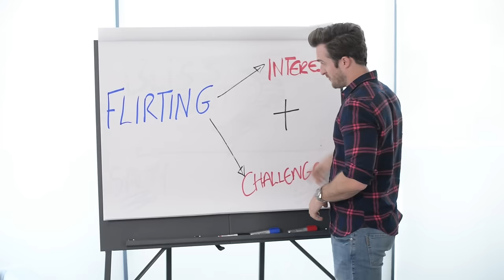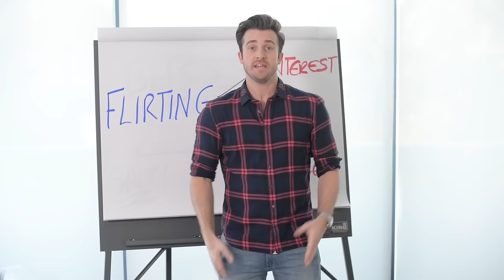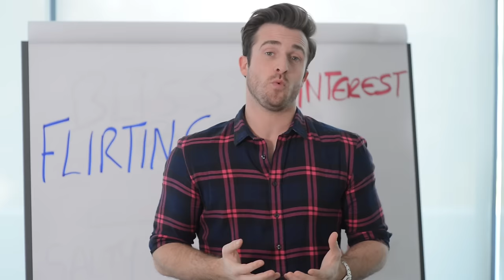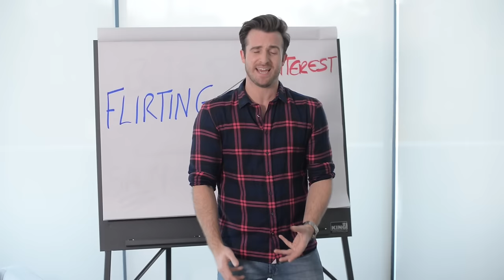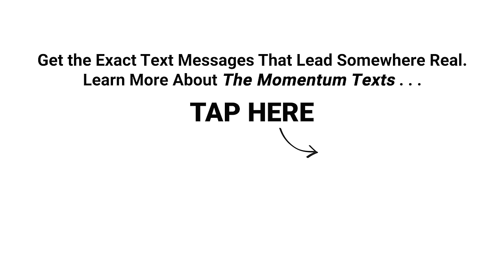19 PRACTICAL Ways to Flirt and Create Chemistry in Early Dating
►► Get The Exact Text Messages That Lead Somewhere Real.

What’s the secret formula for flirting?

It’s one thing we all know is important in getting attraction, but rarely are we shown how to actually do it.

The truth is, there isn’t a “one size fits all” approach to flirting that works for everyone. But there are things you can do to subtly add flirtatious chemistry into any conversation and make it feel completely natural.

In today’s new compilation video, I’ve gathered my best flirting advice from over the years, giving you a total of 19 flirty ideas that can help spark chemistry on your next date . . . or get you to date #1 in the first place!

▼ Chapters ▼

0:00 – 0:26 – Preview
0:26 – 1:50 – Look More
1:50 – 2:21 – Mouth “Hi”
2:21 – 2:49 – Express Excitement
2:49 – 4:00 – The Exact Look
4:00 – 4:57 – The Off-Balance Text
4:57 – 6:06 – The “Definitely Not Thinking of You” Text
6:06 – 6:40 – Getting Momentum
6:40 – 9:01 – Hogging the Coffee Machine
9:01 – 10:05 – “We’d Be Trouble”
10:05 – 10:50 – Touch
10:50 – 11:28 – Take a Sip
11:28 – 12:06 – Glance at His Lips
12:06 – 12:46 – “You Can’t Look at Me Like That”
12:46 – 13:20 – The Cute Act
13:20 – 14:28 – Slow the Pace
14:28 – 15:07 – Desire-Based Compliment
15:07 – 15:57 – Hug Like You Mean It
15:57 – 16:46 – Be Observed
16:46 – 17:35 – Playful Tease
17:35 – 20:40 – Post-Date Text